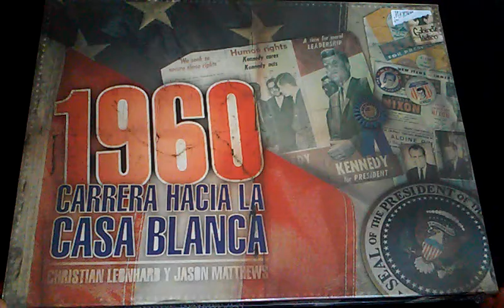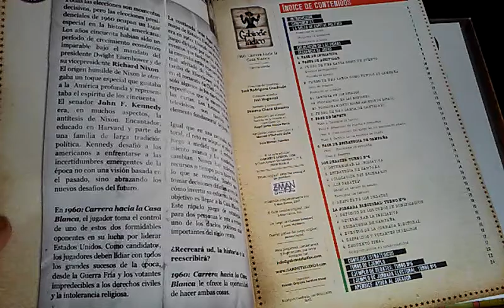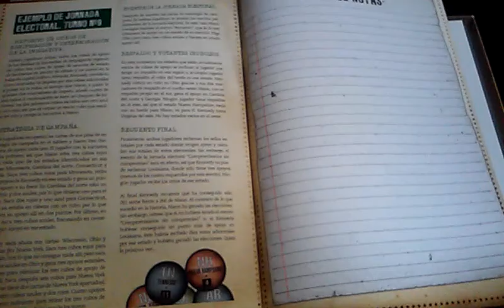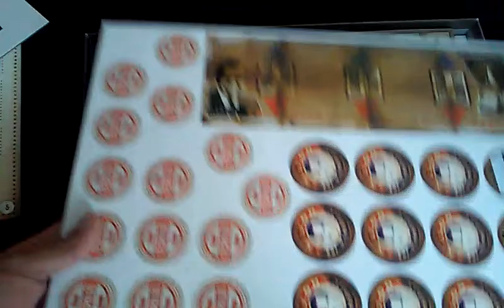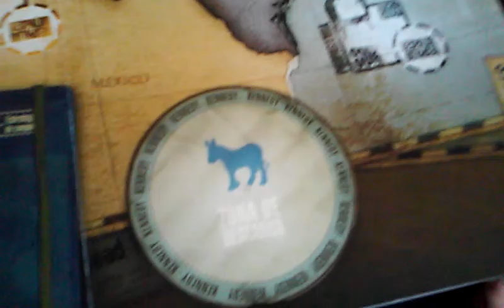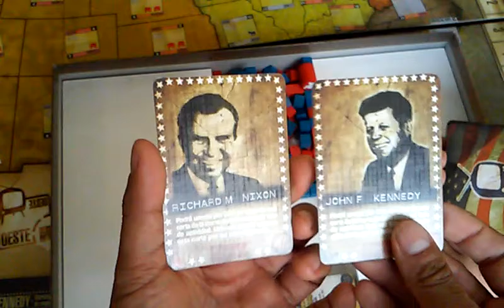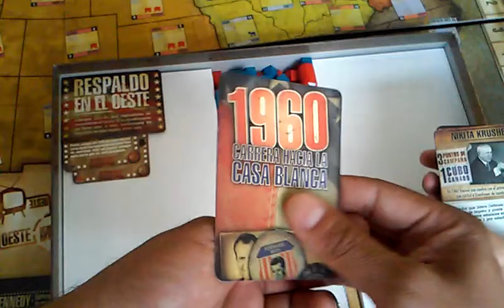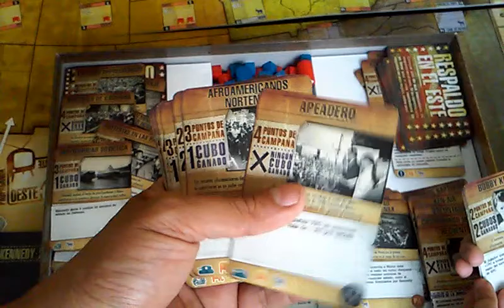1960 Carrera hacia la Casa Blanca Unboxing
Carrera hacia la Casa Blanca, un increíble juego donde tu reto será ganar las elecciones.
Con JFK o Nixon, tu recordarás varios hechos que sucedieron en la década de los 60´s del siglo pasado. La Presidencia de USA más cerca que nunca!!!